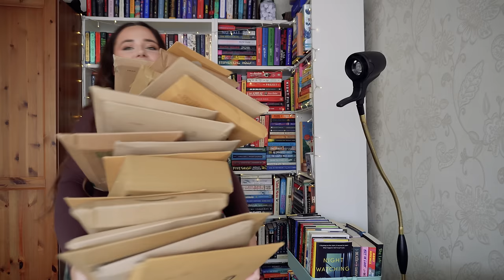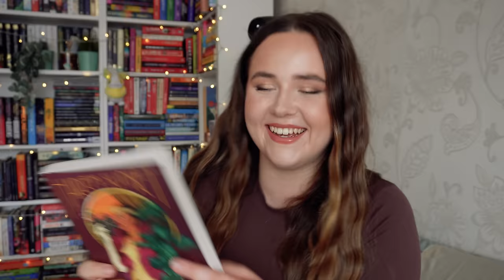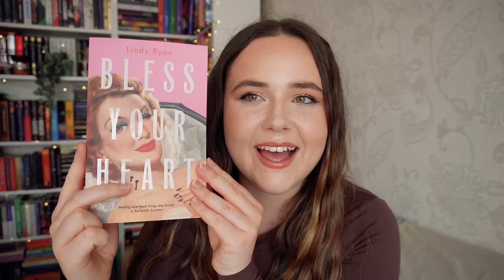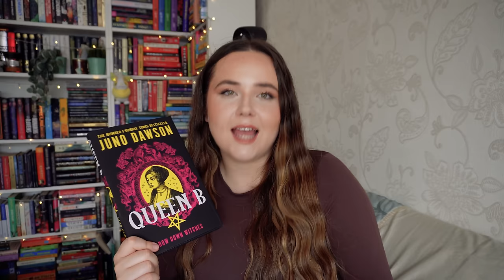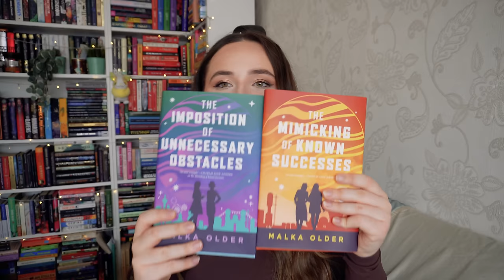you all bought me books because my cat died...